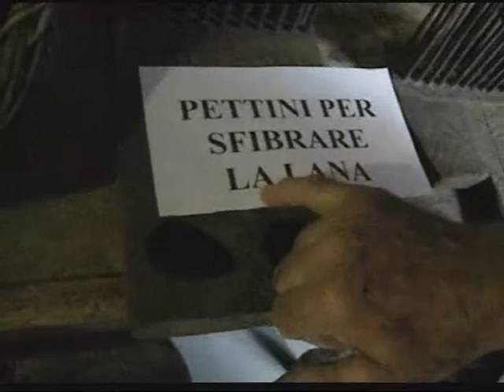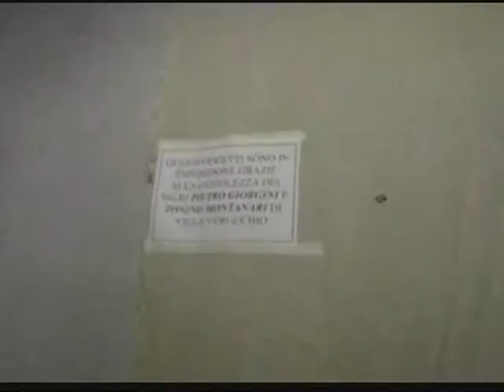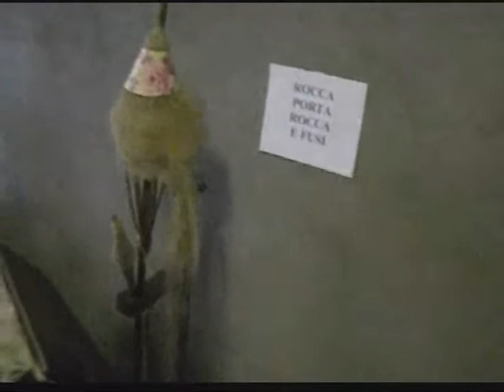Verucchio - Fiera di Santa Croce - 2009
Verucchio    -Fiera di quatorg -
corsa caratelle- i sindaci della valle del marecchia si sfidano nella gara della sfoglia - presentazione del libro " il campanone" (la torre civica)  ...